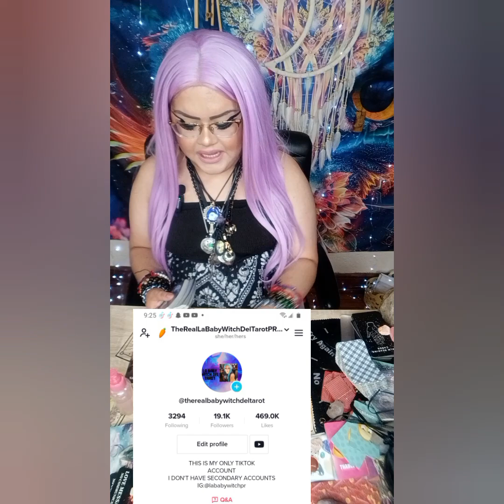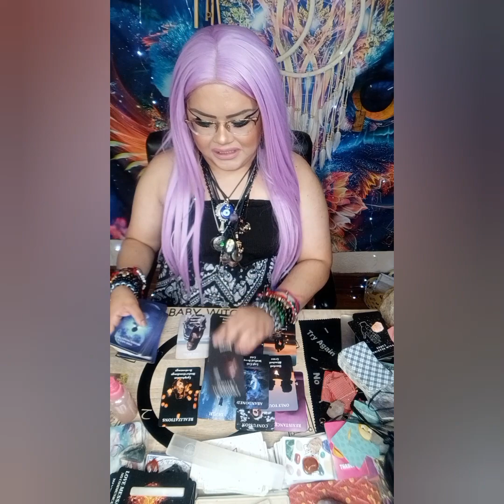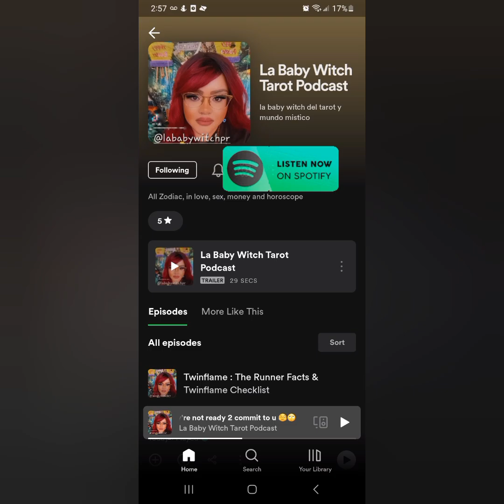♎ U WONT BELIEVE WHO IS ABOUT 2 SHOW UP! ASHAMED & HORRIFIED W THEIR ACTIONS! MAKING AMENDS & MORE!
5656 S Packard Ave Ste 200
Michelle Abraham

🛒 Amazon Store Front: